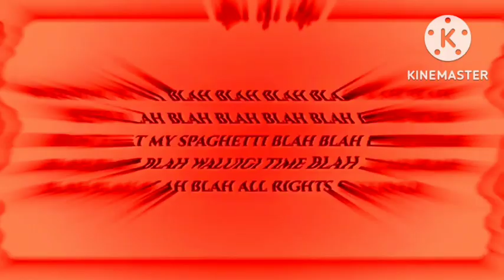(REQUESTED) This Title Is Too Long! (Read Description)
What Happens If Squirt, Kermit, Beary And Ruff Watch Darwin Watterson Mint Special (Paramount Feature Presentation Parody!) In G Major?

Requested By Jakub Jakubas